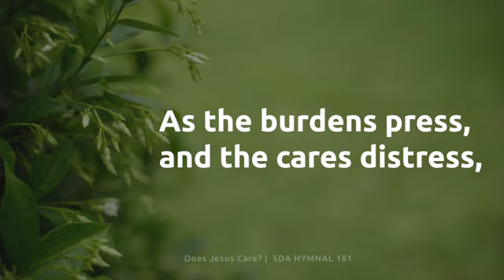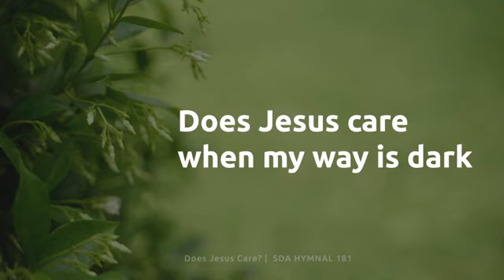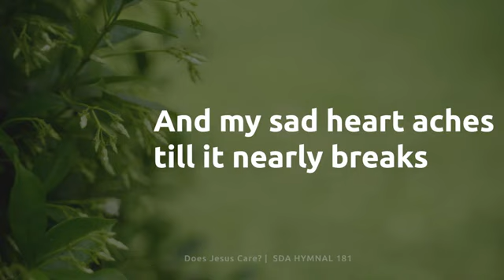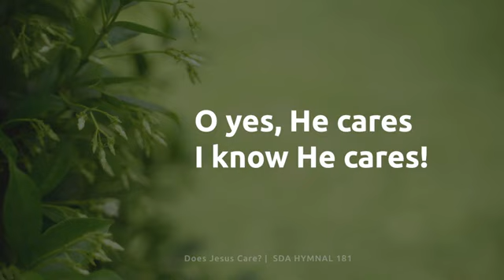Does Jesus Cares? || SDA HYMNAL 181